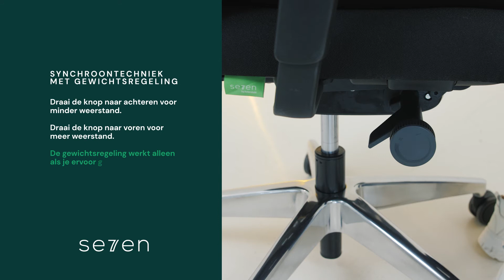Ergonomische bureaustoel Se7en LX118 zitinstructie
Deze ergonomische bureaustoel met hoofdsteun van het merk Se7en verzekert u van een correcte zithouding. Het tijdloze uiterlijk van de LX118 zorgt ervoor dat de stoel in elk kantoor past. Met de verschillende instelfuncties kunt u de stoel aanpassen naar uw lichaam, zo worden eventuele lichamelijke klachten voorkomen. De Se7en LX118 is goedgekeurd volgens de Arbo-norm EN1335 en komt met het GS-certificaat voor geteste veiligheid. U bestelt de Se7en LX118 via onze